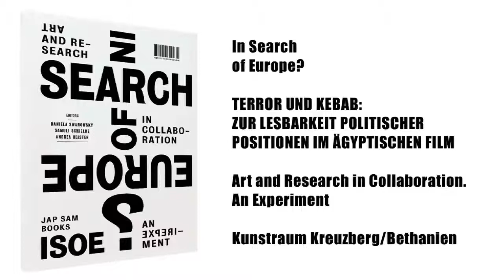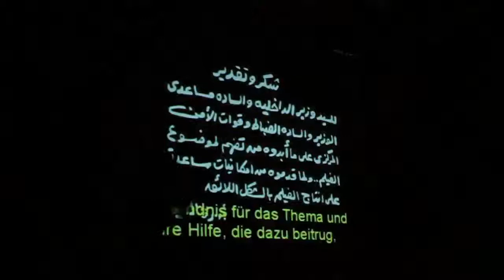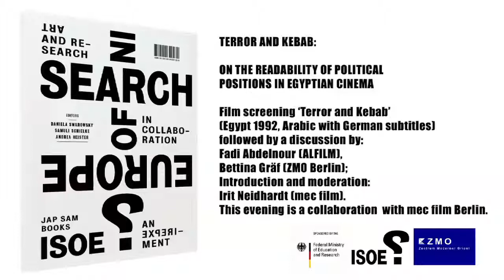TERROR UND KEBAB: ZUR LESBARKEIT POLITISCHER POSITIONEN IM ÄGYPTISCHEN FILM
Filmvorführung 'Terror und Kebab' (Ägypten 1992, Arabisch mit deutschen Untertiteln) und anschließende Diskussion mit: Fadi Abdelnour (ALFILM), Bettina Gräf (ZMO Berlin);

Einführung und Moderation: Irit Neidhardt (mec film).

Diese Veranstaltung ist eine Kooperation
mit mec film
Sherif Arafa's Terror und Kebab (al-Irhab wal Kabab, 1992) erzählt die Geschichte eines kleinen Beamten in Kairo, der angesichts der ägyptischen Bürokratie -- und ganz besonders des Dauergebets des zuständigen Beamten -- durchdreht und den Aufstand probt. Der Film hatte in der arabischen Region ein mehrfaches Millionenpublikum und zählt zu einem der erfolgreichsten ägyptischen Filme überhaupt. Er lief sogar in US-amerikanischen Lichtspielhäusern und fand, eine Seltenheit für kommerzielles Kino, Einzug in filmwissenschaftliche Analysen. Es interessierten dabei vor allem der Anti-Islamismus sowie das gesellschaftliche Kaleidoskop, das der Film zeichnet.

Im Zuge der Aufstände Anfang 2011 wurde Terror und Kebab in Europa und den USA als Revolutionsfilm gezeigt. Zum Entsetzen der ägyptischen RevolutionärInnen auf dem Tahrir-Platz. Für sie ist der Film Inbegriff des zu überwindenden Systems. Vor allem der „Star der Stars", Hauptdarsteller Adel Iman, aber auch der Drehbuchautor sowie der Regisseur, sind in Ägypten öffentliche Persönlichkeiten, die politisch eindeutig pro-Mubarakregime eingestellt sind.

In seinem ISOE-Projekt Comparison of Appearance setzt sich der ägyptische Künstler Mohamed Abdelkarim mit Sayyid Qutb auseinander, einem Vordenker derer, die Terror und Kebab pauschal angreift. Bettina Gräf (ZMO, Projektpartnerin Mohamed Abdelkarims) und Fadi Abdelnour (künstlerischer Leiter des arabischen Filmfestivals Alfilm) diskutieren nach der Vorführung über politische Symbolfiguren und ihre Lesbarkeit im In- und Ausland.